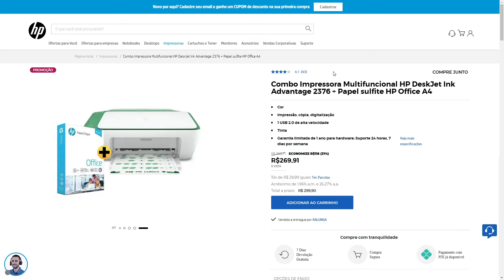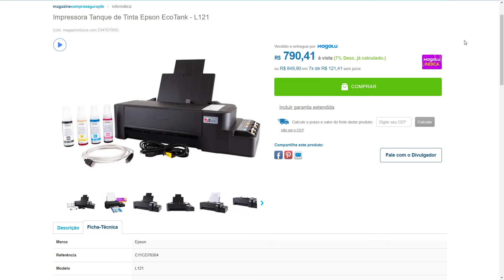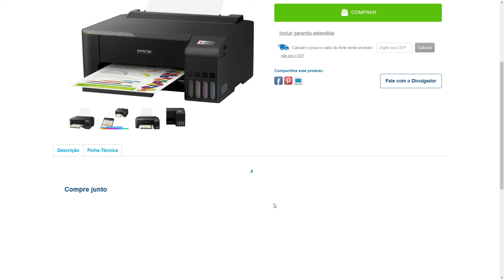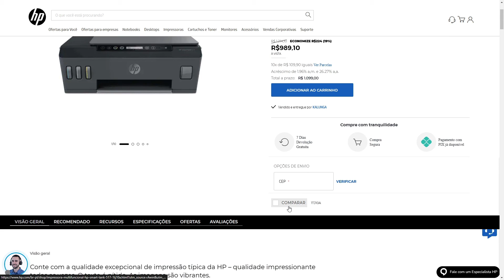MELHOR IMPRESSORA CUSTO BENEFÍCIO PARA ESTUDANTES, PROFESSORES e FACULDADE. COMUM & TANK de TINTA.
Impressora Multifuncional HP DeskJet Ink Advantage 2376